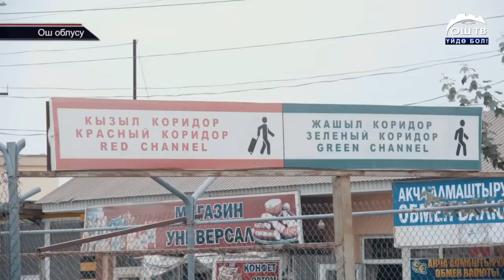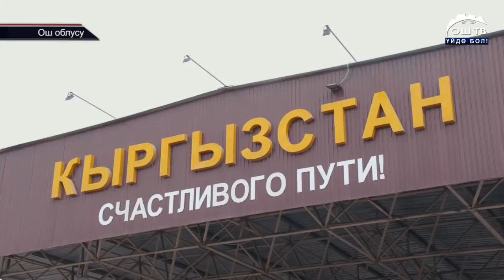Кыргыз-өзбек чек арасынан өтүүдө жаңы талаптар киргизилди